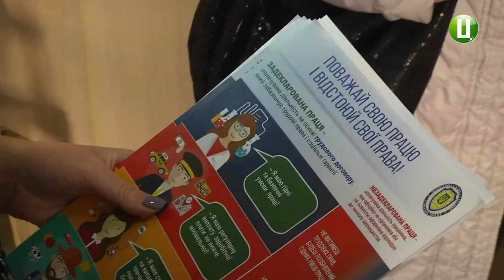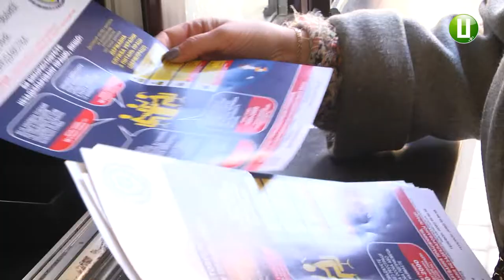Чим загрожує «тіньова» зайнятість роз’яснювали працівникам торгівлі у Хмельницькому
Робоча група працівників управління Держпраці, фіскальної служби та Пенсійного фонду області відвідали торгівельні точки на вулиці Інститутській у Хмельницькому. Роздавали листівки працівникам та роз’яснювали, чим загрожує «тіньова» зайнятість. З початку року в області відбулося 900 таких рейдів. Під час інспекцій виявили понад 300 неоформлених працівників. Більшість – у торгівлі та сфері надання послуг.